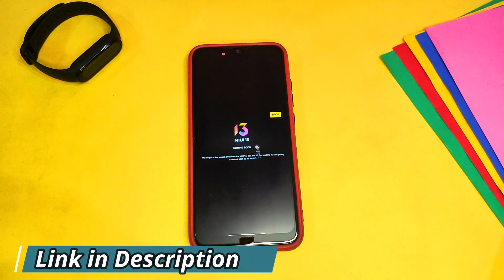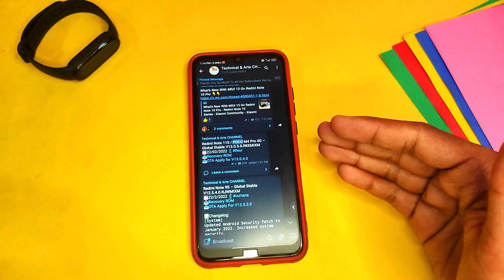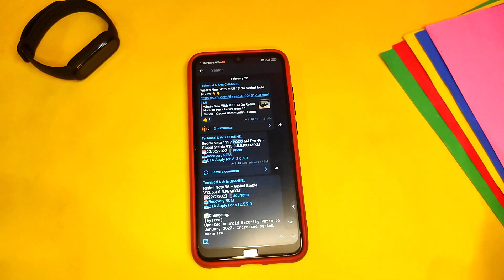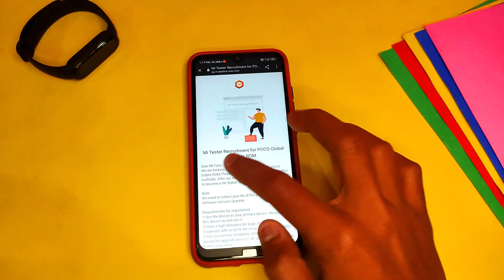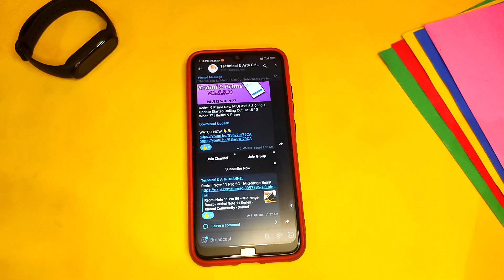POCO X3 PRO MIUI 13 Update | Android 12 | 20+ New Features | Download Now | Technical Arts 🔥🔥